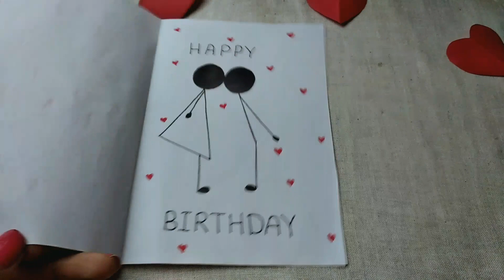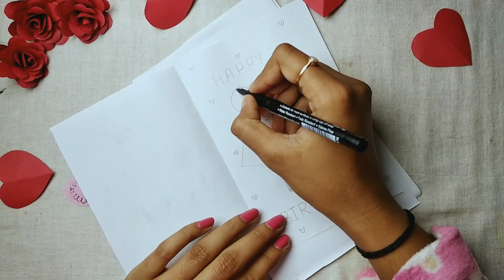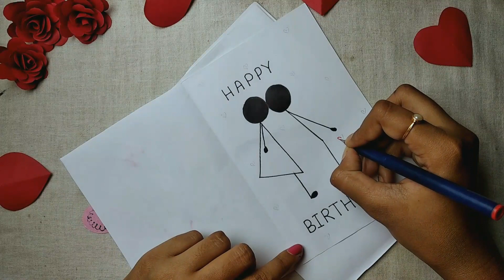Handmade Birthday Card Ideas For Boyfriend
This is a very easy tutorial on handmade birthday card ideas. Very easy and instant birthday card making.  Enjoy the video.

Measurements:
1) paper
2) Glue
3) Marker red and black
4) Scissors

Byee 👋